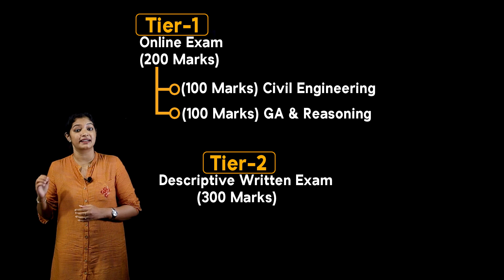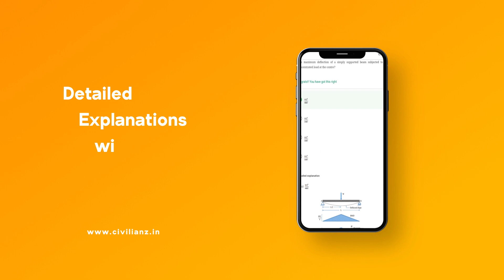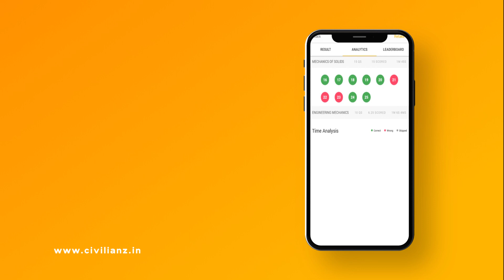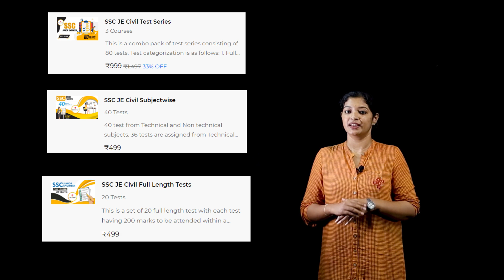SSC Junior Engineer- Civil Exam pattern & Test series | Free Mock Test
This is a promotional video from Civilianz showcasing the pattern of SSC Junior Engineer- Civil examination and about the test series available in CivilApp for cracking the competitive exam.

Attend a free mock test for SSC Junior Engineer exam from CivilApp